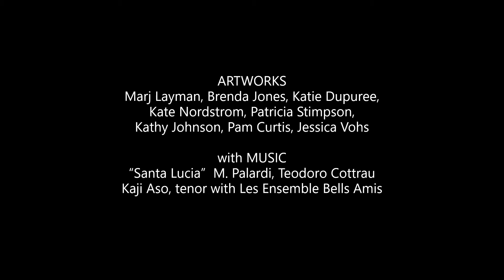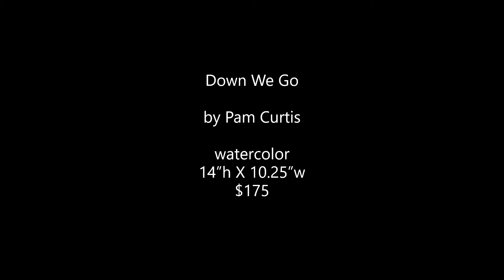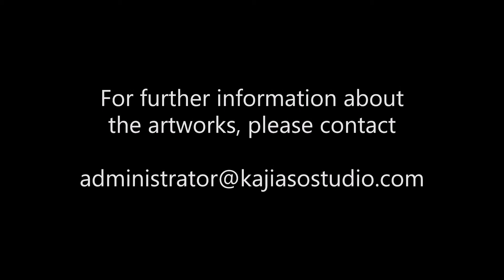5 A Spot of Beauty Artworks Part 2 2021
KAJI ASO STUDIO  48th Anniversary Celebration A SPOT OF BEAUTY
Premiere Event was held Sunday, December 12, 2020 at 7:00pm EST
An uplifting virtual presentation of Art, Music & Poetry

3- ARTWORKS  by Marj Layman, Brenda Jones, Katie Dupuree,
Kate Nordstrom, Patricia Stimpson, Kathy Johnson,
Pam Curtis, Jessica Vohs
with MUSIC “Santa Lucia”  M. Palardi, Teodoro Cottrau Kaji Aso, tenor with Les Ensemble Bells Amis

Special Thanks:
Kaji Aso Studio programming is supported in part by
a grant from the City of Boston’s Arts and Culture COVID-19 Fund;
and a grant from the Boston Cultural Council and administered
by the Mayor’s Office of Arts and Culture;
a grant from the Mission Hill / Fenway Neighborhood Trust;